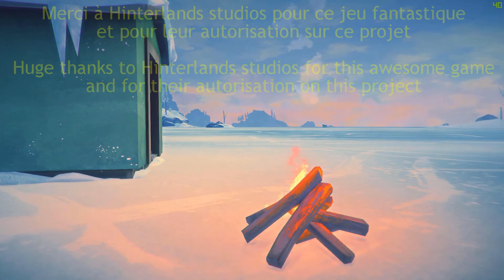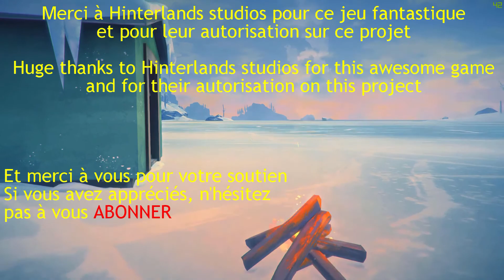ma nouvelle mission/ let's play THE LONG DARK gameplay qc-fr saison 5 ép.37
Voici le 37ième épisode de ma série de let's play The long dark saison 5 en mode survie.

The long dark est un jeu d'exploration et de survie. Nous nous sommes crasher dans le grand nord canadien et devons faire tout en notre pouvoir pour survivre.

Dans cet épisode, on discute de notre prochain objectif et on passe à l'action.

Développeur : Hinterlands studio inc.

Developer : Hinterlands studio inc.